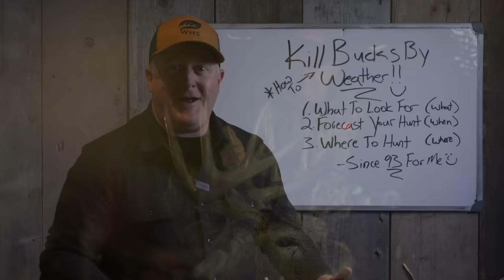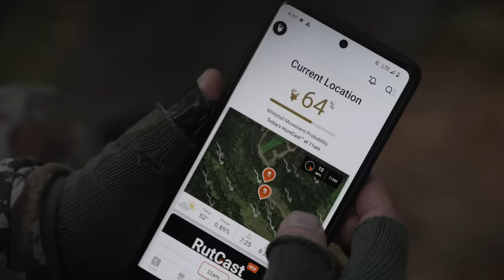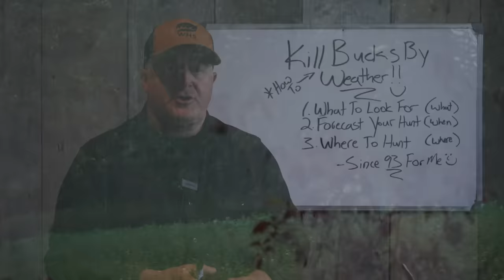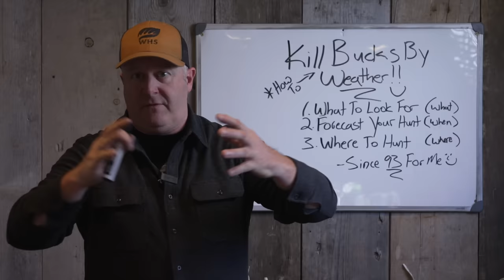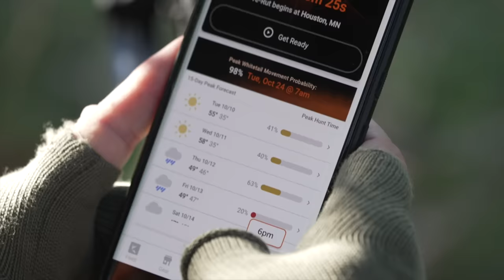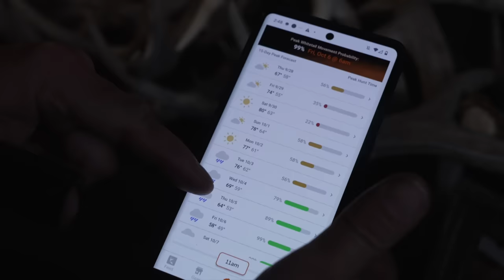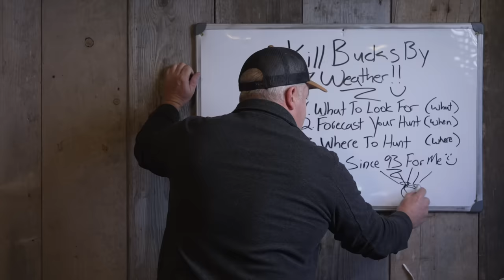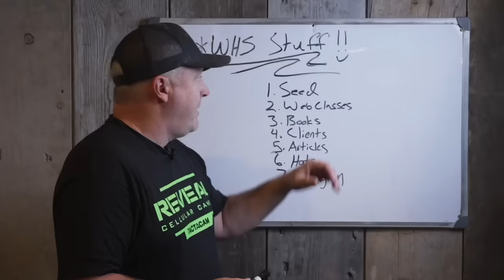How To Find Bucks Using The Weather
This is how you can use the weather to find bucks during the daylight not only during the deer hunting season, but all year long!

*Make sure that you are practicing my highly proven weather based hunt predictions when you head out to hunt the Rut's last few days!

*Would you like to make sure that you have the best deer hunting setups for these incredible cold fronts? Then you should check out my books, seed, rut web class, podcasts and hundreds of deer strategy articles:

*Our 14 Pure Wildlife Blends are available for purchase right now, including all of our hunting blends!